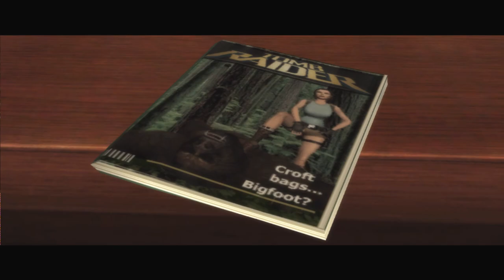GAMEPLAY Xbox 360 - Tomb Raider Anniversary par SnakeX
Un peu de gameplay de Tomb Raider Anniversary sur Xbox 360. La capture a été réalisée sur une Xbox One X puisque le jeu est rétrocompatible.